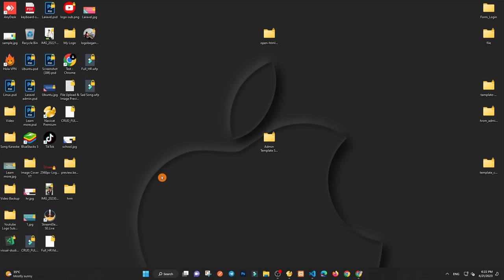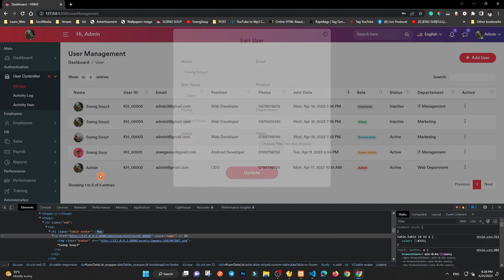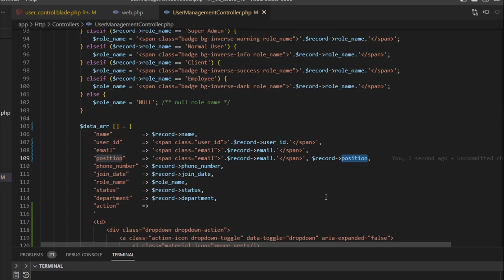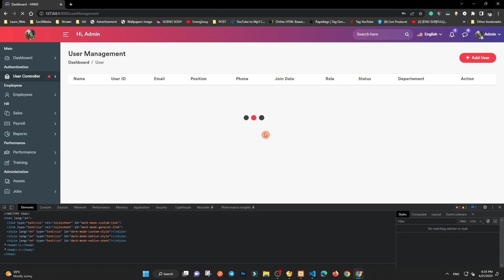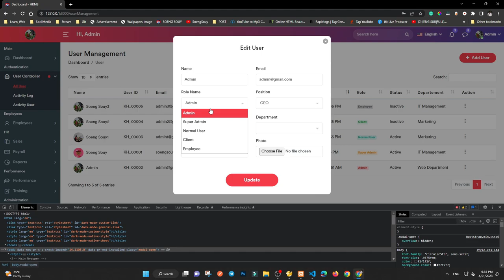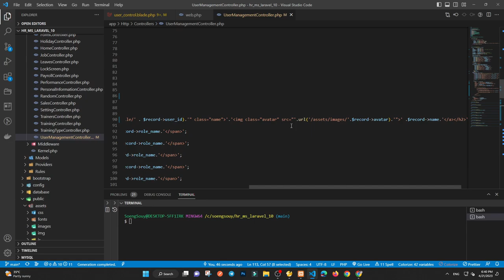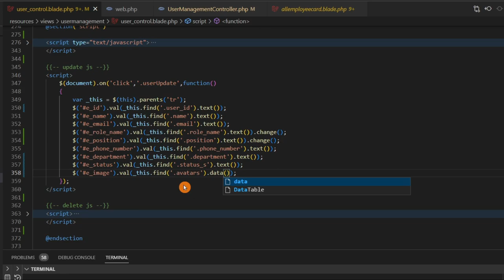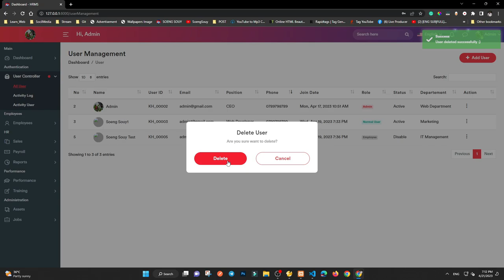Fix Update Users Management Laravel 10 | HR System